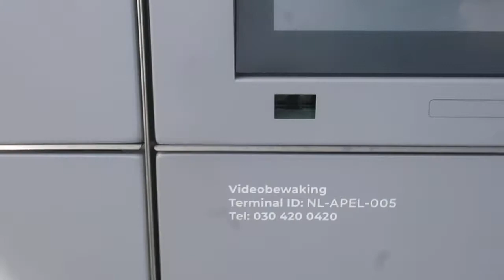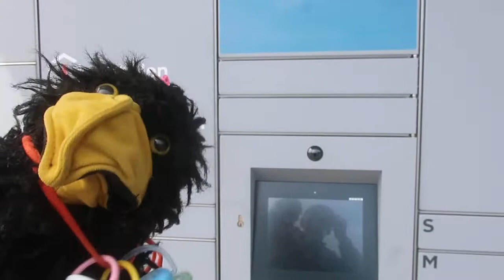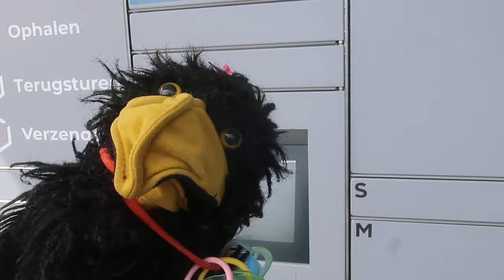Terminal..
Boeren met een Oekraïne vlag.. Domme boeren.. Ceta.. Rabobank zet hun geld in tegen de NEEderlandse voedsel industrie.. Het land waar heel veel DIERENLEEDFABRIEKEN STAAN. Bloedbad INDUSTRIE.. Maak de bevolking ziek. en de aarde..WAT een leed weet wat je eet. 🤮🤬